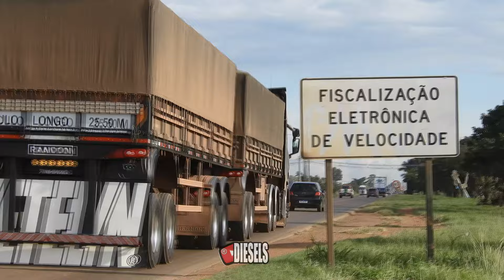SÓ OS CONJUNTOS MAIS tOP DA RODAGEM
(O canal Diesels adiciona comentários escritos aos vídeos para dar maior contexto e agregar mais informações ao conteúdo).